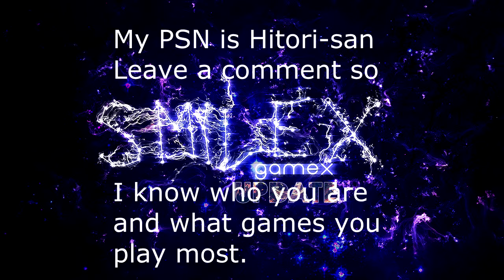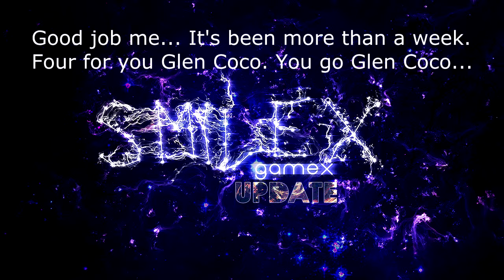Quick Update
Video says it all. Love you guise so much :D
PSN: Hitori-san